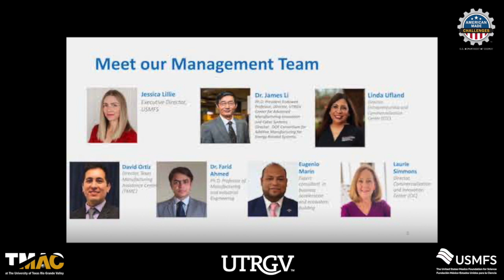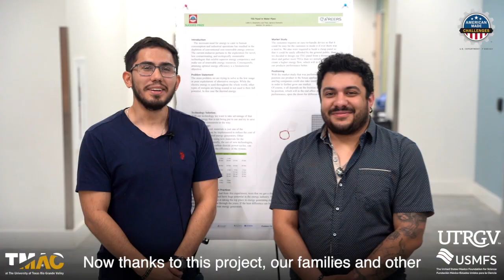SUCCEED Impacts in the Rio Grande Valley Texas Region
The Inclusive Energy Innovation Prize was the catalyst for Team Helios to launch SUCCEED, a program we had developed based on community needs but had not yet secured funding. The goal is to create and sustain a Solar Utilization and Commercialization Coalition for Energy Efficiency Devices (SUCCEED) in the Lower Rio Grande Valley (RGV) region of Texas.

Our team has been working together since 2019 to strengthen the innovation ecosystem for clean energy technologies in South Texas. Our coalition is led by the United States Mexico Foundation for Science (USMFS), and our regional partners include the University of Texas Rio Grande Valley (UTRGV), the Entrepreneurship and Commercialization Center at UTRGV (ECC), the Center for Innovation and Commercialization (CIC), and the Texas Manufacturing Assistance Center (TMAC).
El Inclusive Energy Innovation Prize fue el catalizador para que Team Helios lanzara SUCCEED, un programa que desarrollamos en función de las necesidades de la comunidad pero que aún no habíamos obtenido financiación. El objetivo es crear y mantener una Coalición de Utilización y Comercialización Solar para Dispositivos de Eficiencia Energética (SUCCEED) en la región del Bajo Río Grande Valley (RGV) de Texas. Nuestro equipo ha estado trabajando en conjunto desde 2019 para fortalecer el ecosistema de innovación para tecnologías de energía limpia en el sur de Texas.

Nuestra coalición está liderada por la Fundación México Estados Unidos para la Ciencia (USMFS), y nuestros socios regionales incluyen la Universidad de Texas Rio Grande Valley (UTRGV), el Centro de Emprendimiento y Comercialización de UTRGV (ECC), el Centro de Innovación y Comercialización (CIC) y el Centro de Asistencia de Manufactura de Texas (TMAC).